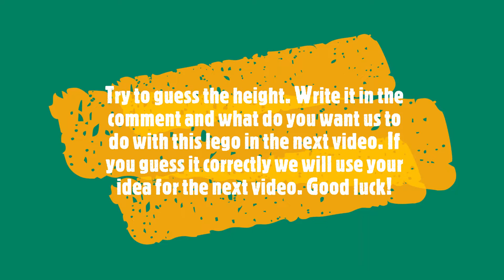Building the tallest tower with lego.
Try to guess the height of the tower. This is a hint is (cm).  Write in the comment and also write what do you want us to do with this lego in the next video. If you are correct we will use your idea in the next video! Bye for now!